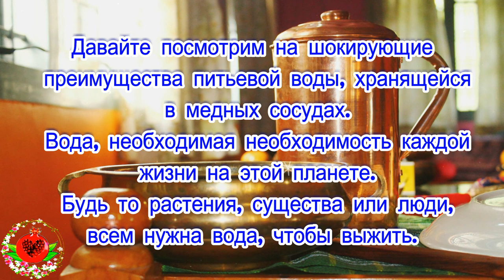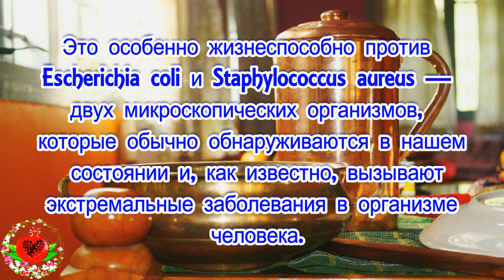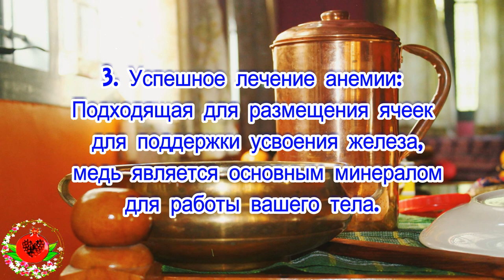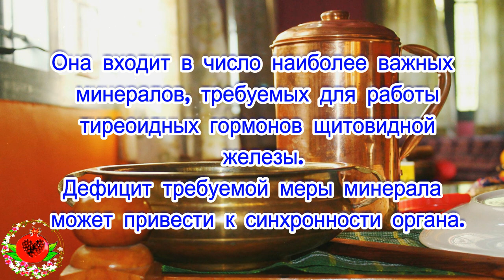5 шокирующих преимуществ воды, хранящейся в медных сосудах!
5 шокирующих преимуществ воды, хранящейся в медных сосудах!
Давайте посмотрим на шокирующие преимущества питьевой воды, хранящейся на медных сосудах. Вода, необходимая необходимость каждой жизни на этой планете. Будь то растения, существа или люди, всем нужна вода, чтобы выжить. Как бы то ни было, вода может быть опасной, если она не очищена надлежащим образом. Как правило, обычная вода имеет многочисленные микробы, инфекции, патогены и верхнее вещество минералов и солей, которые могут быть дикими.
Чтобы поддерживать правильный образ жизни, необходимо выпивать соответствующее количество воды, что зависит от вашего возраста. Один такой простой и лучший метод получения более полезной воды — выпить ее из медных сосудов. В давние времена многочисленные цивилизации использовали медную посуду с определенной целью — защитить себя от разрушительных болезней и, что медь действительно работает!